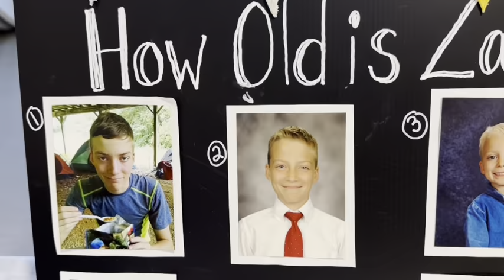Lauren’s Bridal Shower :)